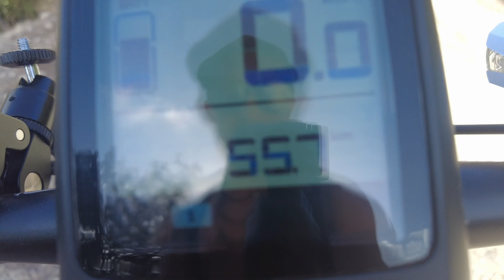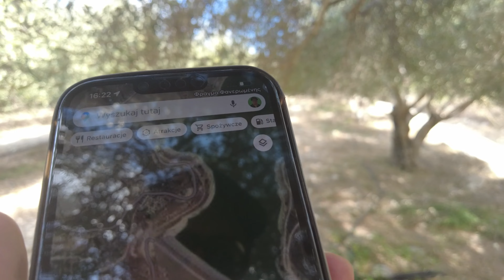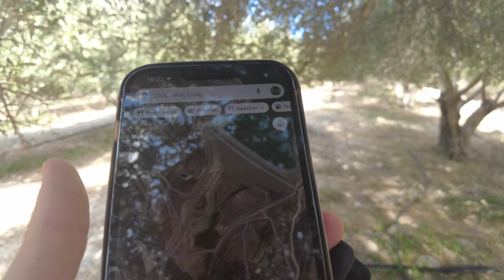Jak się zgubić na pustyni?😁 Wycieczka Rowerowa z Kebabem✅🚀 MichalskyVLOG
Sprawdz TEN Link👇😉

Vlog, Lifestyle, Michał Lewicz, Codzienne życie, Rozrywka, Przygody, Osobisty kanał, Kreatywność, Hobby, Zainteresowania, Różnorodność, Michał Lewicz Vlog
Vlogowanie, Pasja, Odkrywanie świata, Zabawa, Inspiracje życiowe, Przygody Michała, Filmowanie, Społeczność YouTube